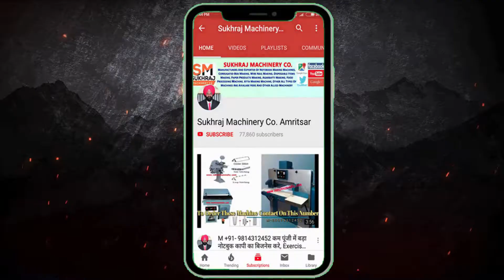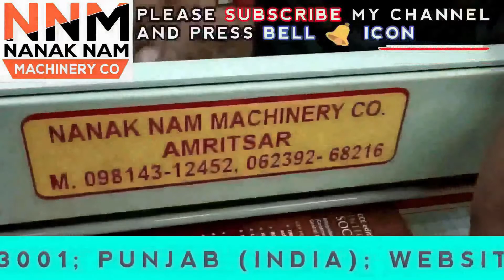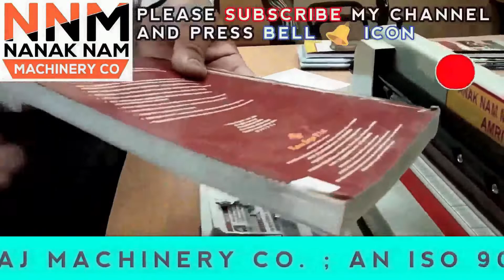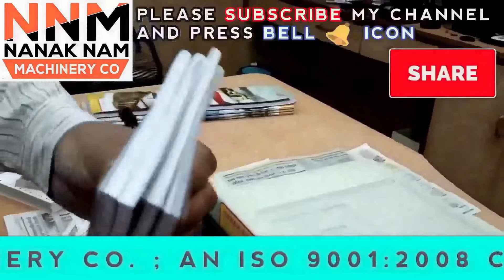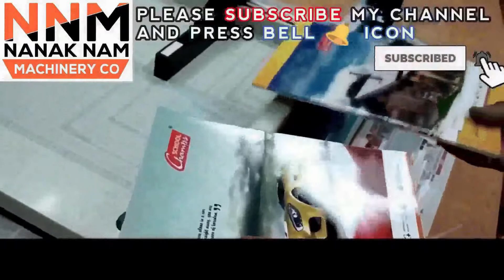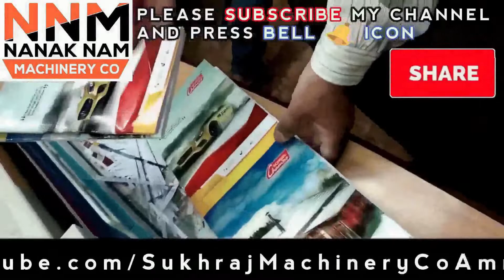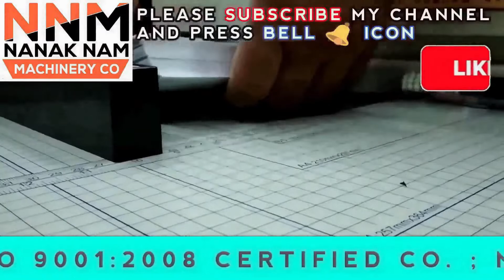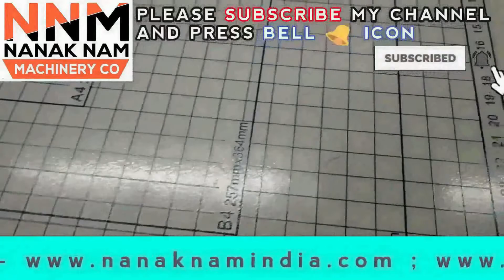A3 Manual Rim Cutter [Cut 500 Pages at Once] | Manual Paper Cutting Machine | Small Cutting Machines